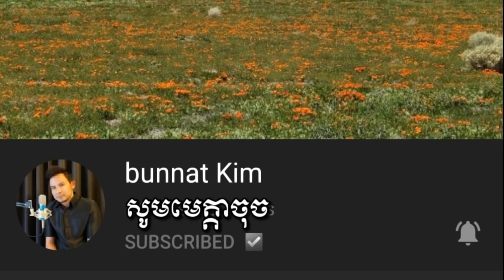Khmer slow song . បទចម្រៀង​សំរាប់​កំដរ​កម្មវិធី BY អៀង​ ណារី & KIM BUNNAT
ដើម្បី​ទទួលបាន videos ចម្រៀង​ថ្មីៗ ពី​ទីក្រុង LONG BEACH CALIFORNIA